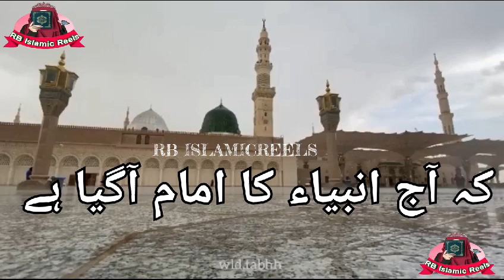Hazrat Muhammad SAW Ka Naam natt Sharif | Hazrt Muhammad SAW | Naat sharif 2023 | RBislamicreels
Natt Sharif Hazrt Muhammad SAW

Naat Sharif

natt sharif

New natt sharif

new natt sharif

naat sharif

nattu nattu rrrr

naat naat

nattu nattu

natty

Naath

nattu kaka death

natte

NATTE

Welcome to the Official Classic YouTube RB Islamic reels | in this video in Sha Allah we will understand/Hadis Sharif or stores sunne ke liye RB Islamic reels channel ko subscribe Kare aur Bellicon ko Dabaye.

Urdu Naat
best Natt
moral Urdu Naat

Editor: RBISLAMICREELS